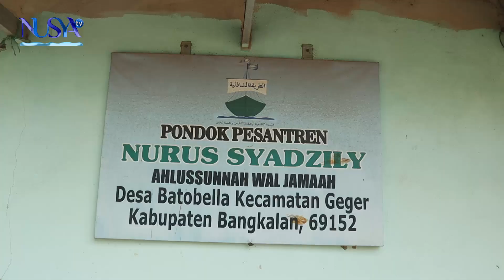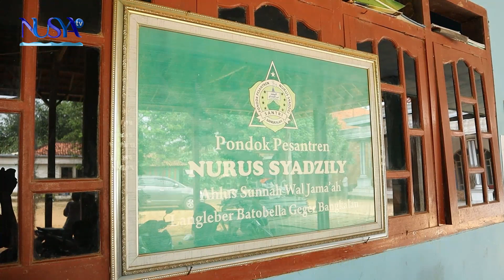Menuju 1 Tahun Nusya TV | Nusya Pesantrenku | Batubellah Geger Bangkalan | Wani Ngaji Wani Ngabdi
Terimakasih sudah mendukung Channel ini. Semoga bisa senantiasa berdakwah bil hikmah🙏